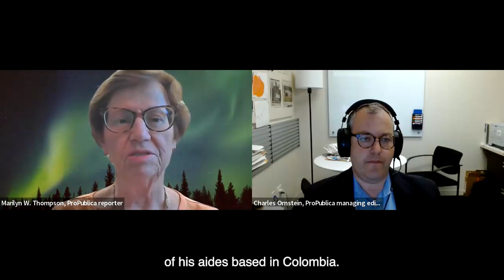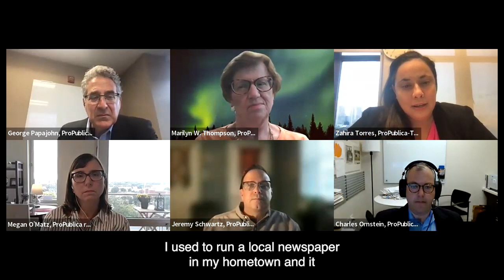Who’s Trying to Influence Local Elections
This donors-only virtual program provides a closer look at how our reporting is exploring threats to democracy in three communities around the country.

During this session, our reporters examine how a small group of individuals can have a major influence on election results.

Join us for an inside look into:

- A ProPublica-Texas Tribune report on what appeared to be recent violations of IRS rules prohibiting religious organizations from endorsing candidates. The investigation found the IRS has largely abdicated its enforcement responsibilities as churches have become more brazen.

- An investigation into the people peddling election conspiracy theories in Wisconsin — including a hypnotherapist, a former state Supreme Court justice and a convicted fraudster — and the effects they’ve had on the voting processes leading up to 2024.

- An examination of how a powerful Black Democratic incumbent in South Carolina privately worked with Republicans to protect his district, while diluting Black voting power in other parts of the state.

Speakers include:

- Charles Ornstein, ProPublica managing editor, local
- George Papajohn, ProPublica Midwest editor
- Jeremy Schwartz, ProPublica-Texas Tribune investigative unit reporter
- Marilyn W. Thompson, ProPublica reporter
- Megan O’Matz, ProPublica reporter
- Robin Sparkman, ProPublica president
- Zahira Torres, ProPublica-Texas Tribune investigative unit editor